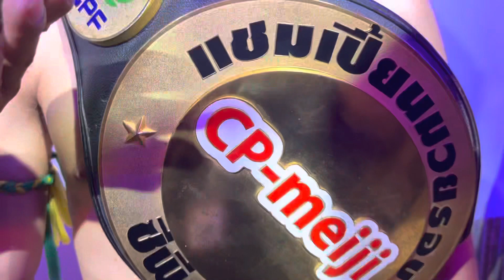รับเกือบครึ่งล้าน!! สัมภาษณ์หลังเวที เพชรสีทอง ส.ศักดิ์นรินทร์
เข้ากลุ่ม “ตี๊ฟ ตระกูลมวย” พูดคุยแลกเปลี่ยนข่าวสารสร้างสรรค์ โปรดแตะลิงค์ด้านล่าง